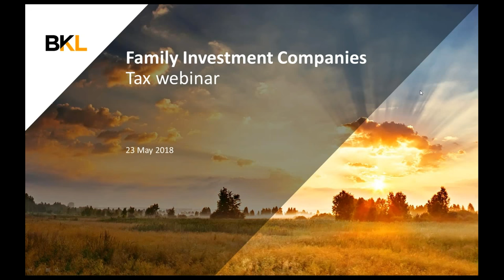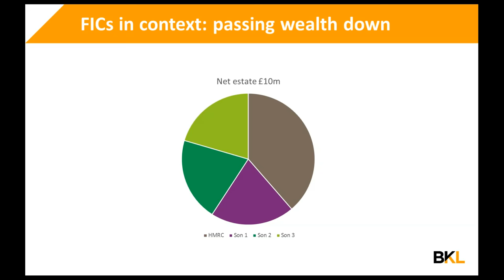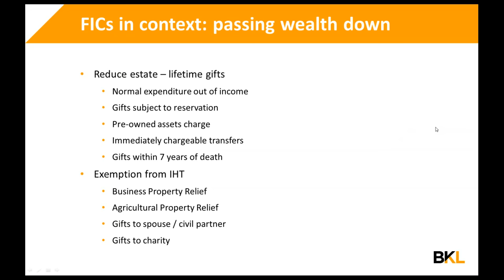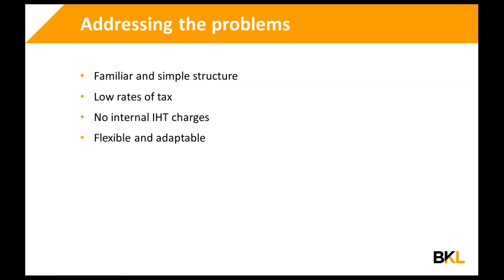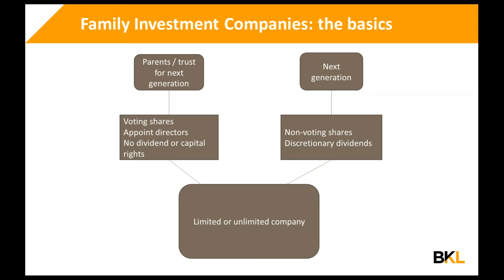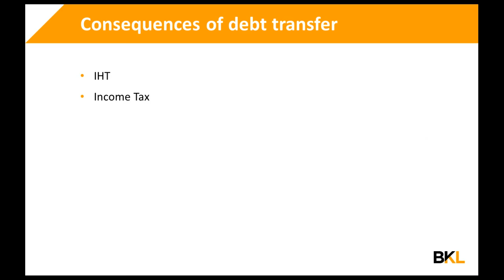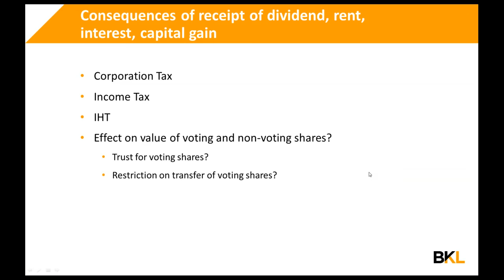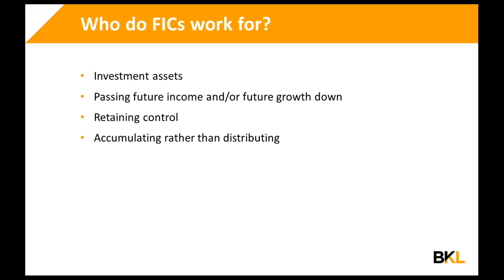Family Investment Companies (FICs)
Our tax experts discuss family investment companies (FICs) – a useful tool for passing wealth down generations.